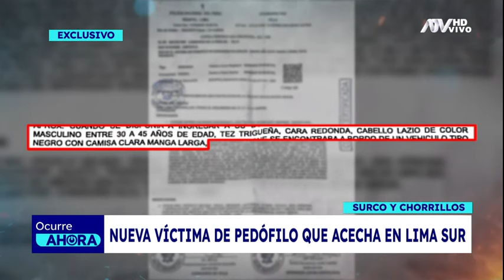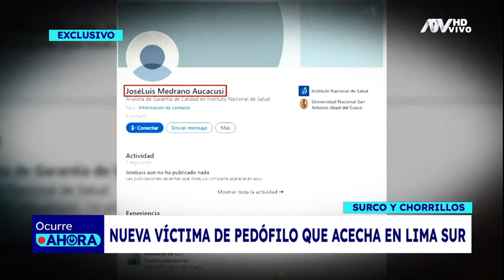Ocurre Ahora: Programa del 19 de Junio de 2024